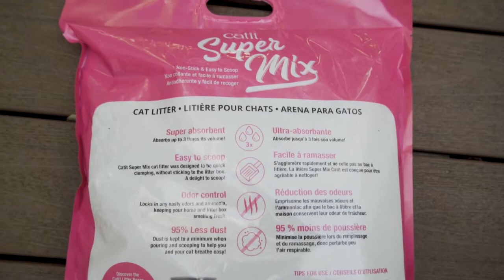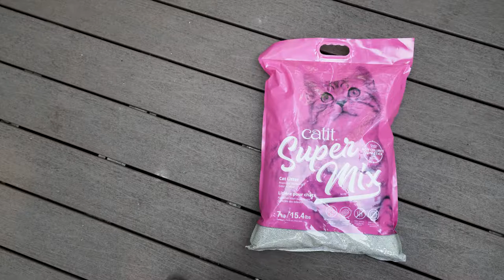Catit Super Mix Cat Litter - Unscented Kitty Litter | Cat Litter Reviews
Catit is one of the famous brands for cats toys out there. Now they are bringing in a new kitty litter in the market.  Presenting Catit kitty litter,  Catit Super Mix Cat Litter. It is a unscented kitty litter which are preferred by cats. We will be doing a Kitty Litter Review where we will be doing our own test such as dust, clumping, odour, tracking and pricing. How will Catit Super Mix Cat Litter fair in out review? Is this the best cat litter for multiple cats? Could this be the best cat liter out there?  Watch on to find out.

What other products would you like to see being review? Write in the comments below.

Starpet. Starpet is the authorised sole distributor in South-East Asia which carry various  well-known high quality and affordable cats, dogs and small animals products. Catit, Marukan, Zoe and Stewart just to name some and much much more. Do visit their site to find out more. All links will be listed in the description below.